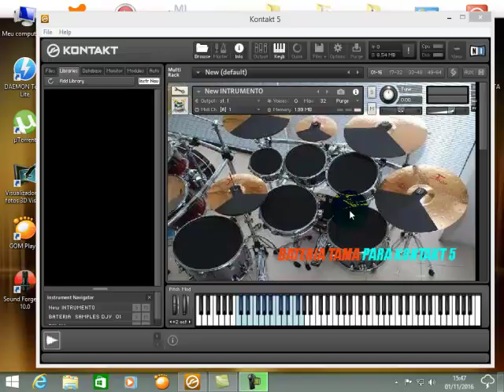KITE DE BATERA PARA KONTAKT 5